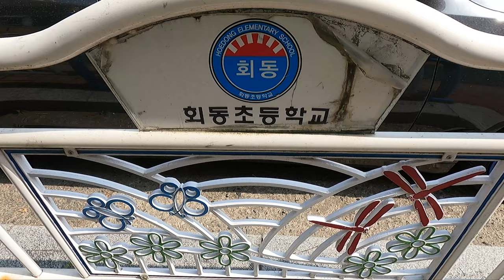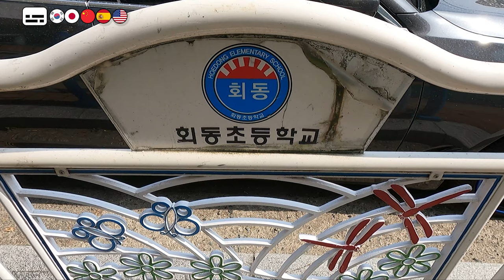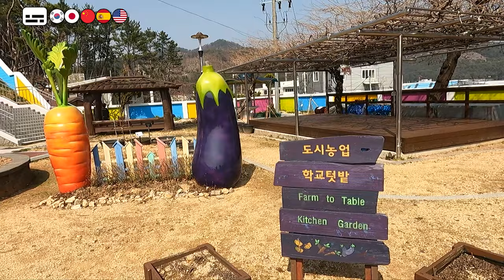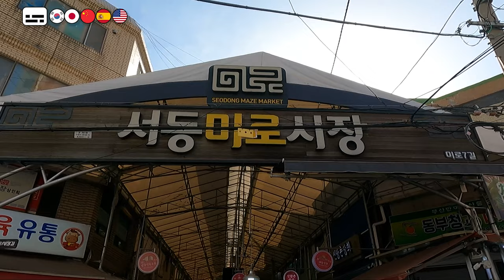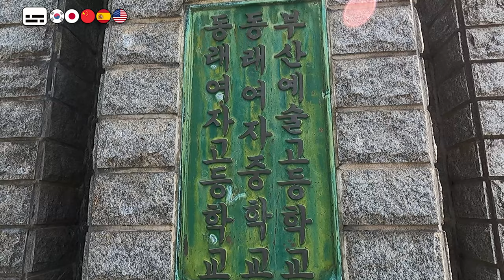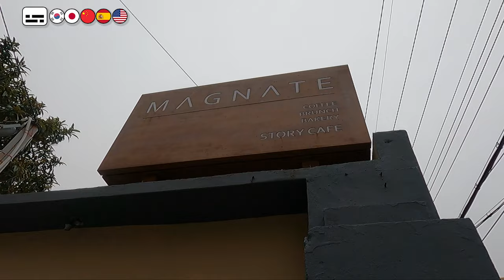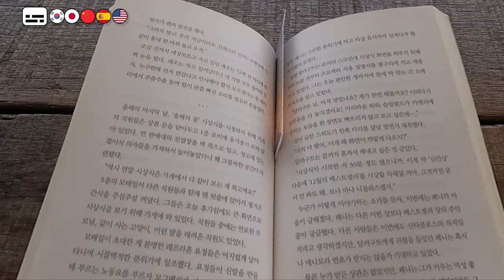[BTS]💜JIMIN's Busan Schools / Father's cafe / Favorite food / hometown - Korea Walk Tour 4K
I visited Busan, the hometown of BTS Ji Min.
I walked to Gamcheon Culture Village to see Jimin's mural.
I ate egg dumplings and  tteokbokki that Ji Min liked.
And I went to the schools where Ji Min attended  and his family's cafe 'MAGNATE'.
Shall we walk together?

💜 BTS members' hometown tour list 💜

◈ Timestamp
00:01 Intro
00: 38 Ji Min's mural in Gamcheon Culture Village
01:23 Elementary school
03:01 Jimin's favorite food.
04:51 Middle school
05:31 High school
06:02 family's Cafe 'MAGNATE'